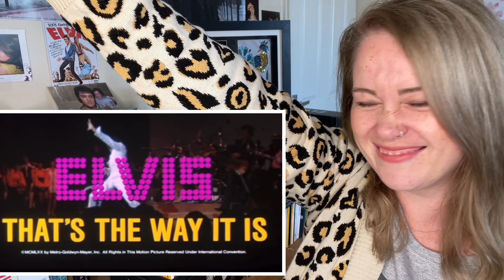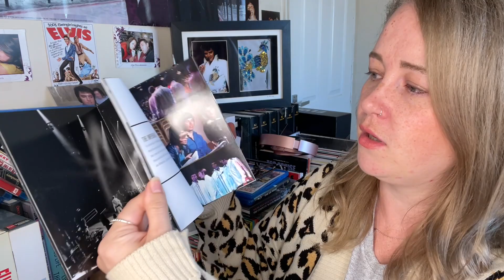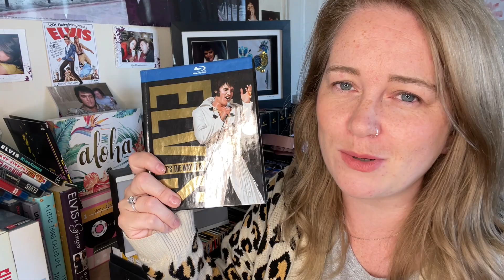That’s The Way It Is!!!!! Elvis! Fan Review!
Hello.

 I upload daily because I can’t stop making Elvis vids! I want to share my Elvis love with you all. Make new friends and share stories!